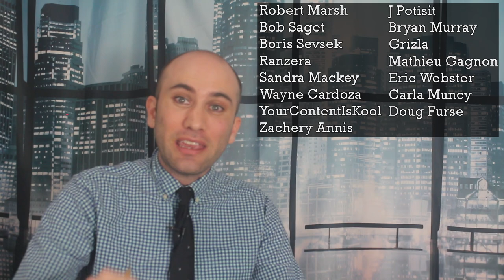The Search for Standing: Biden’s Student Loan Forgiveness Plan, Updates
Conservatives are trying to bring suit against the Biden Administration to reverse Biden’s student debt cancelation policy. Problem is, they need to find someone injured by the policy to bring the suit. Here’s exactly what’s happening.